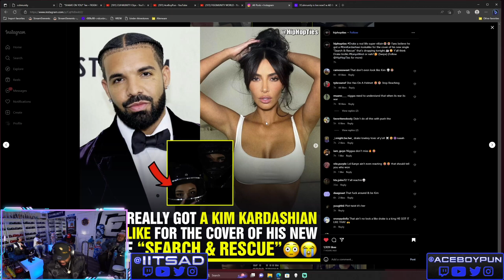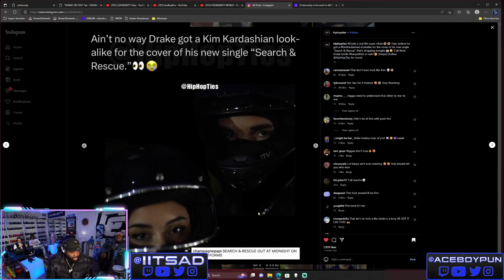Kanye vs Drake: The Feud Reignites After Drake Releases New Single